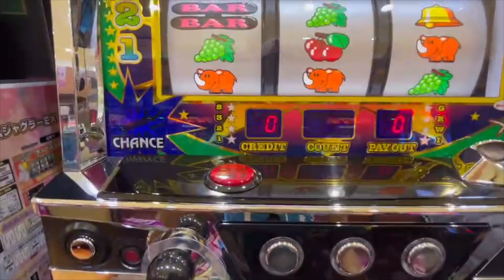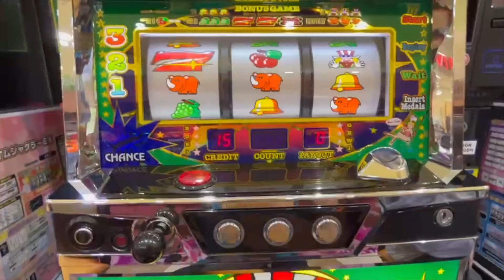千ジャグ企画東京 KOTOBUKI